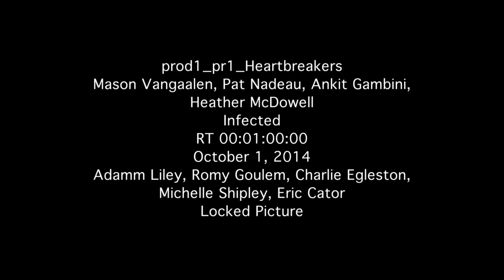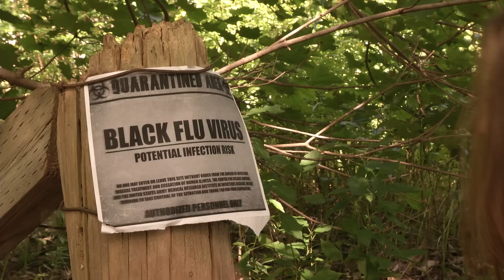Infected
Heartbreakers group project at Fanshawe College Advanced Filmmaking Class 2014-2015